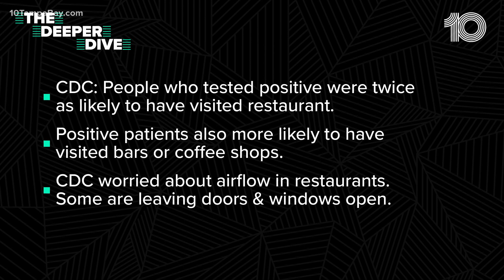CDC: People who tested positive for COVID-19 twice as likely to report dining at restaurants than th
In a new report from the Center for Disease Control (CDC), experts say people who tested positive for coronavirus were twice as likely to report they had recently eaten at a restaurant compared to those who tested negative.

The CDC says it is already known that community and close contact exposures with people who have COVID-19 contributes to its spread. In this latest study, experts suggest the results indicate going to restaurants or bars that offer on-site eating and drinking contributes to COVID-19 positivity.

During this study, the CDC says participants with and without COVID-19 reported "generally similar community exposures," with the exceptions of going to and dining at restaurants. Those who tested positive for COVID-19 were about twice as likely as participants who tested negative to have reported eating at a restaurant in the 14 days before becoming ill.